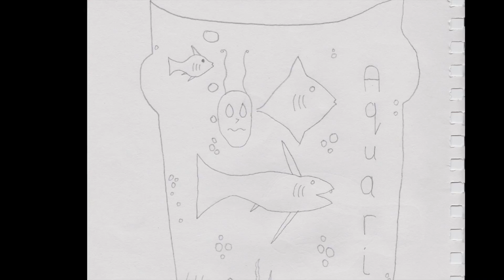Art Gallery EP - Sly Love With A Midnight Creeper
This is some of my homemade music set to pictures I have drawn.